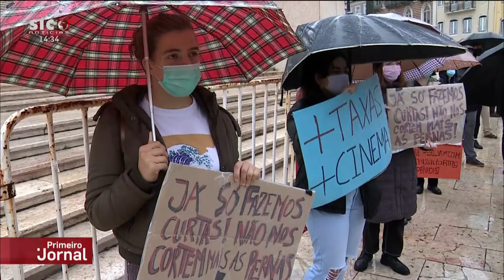Pedro Fernandes Duarte na Manifestação Estudantil pelo Cinema Português - 20 de Outubro de 2020